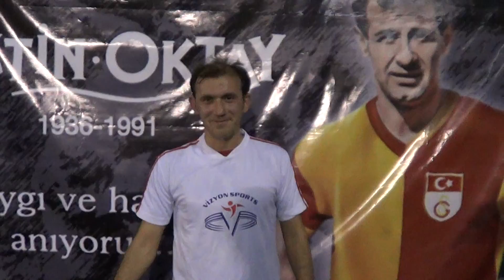VİZYON SPORTS , GÖKHAN'ın forvetteki eksikliğini yaşadı